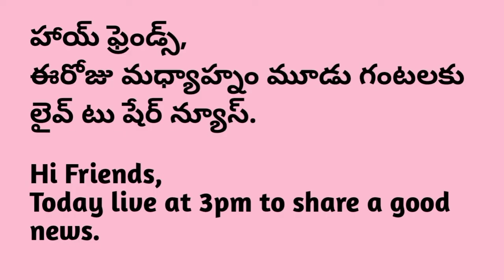Hi friends today live at 3pm for sharing Good news join 👍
Hello friends today livt at 3pm to share good news